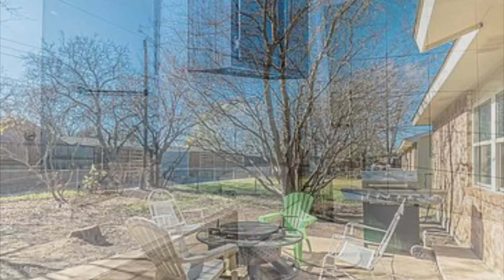1138 Briarwood Drive | Lewisville, TX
MLS: 14489027 - $215,000 - 3 beds - 1 baths - Approx. 1,279 sf
One story starter home or investment property! Great location close to schools and park. Stop renting and build equity on a quiet, tree lined street in an established area of Lewisville. Home is priced to sell based on condition. Nice size backyard with a separate fenced area for dogs or a trailer. Renovation possibilities are endless!

Listed by Kathy Davenport, Realtor® | JP & Associates REALTORS

Photos provided by Agent
Video by Fraser Flyers